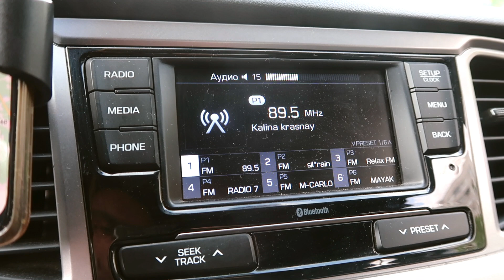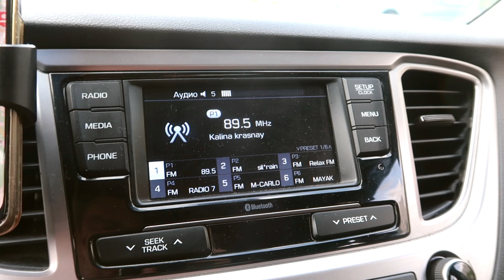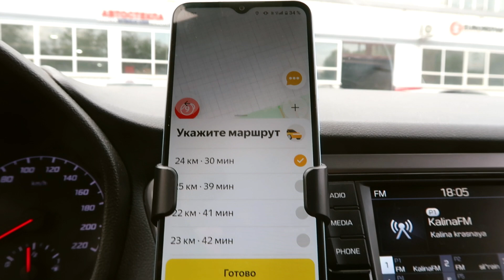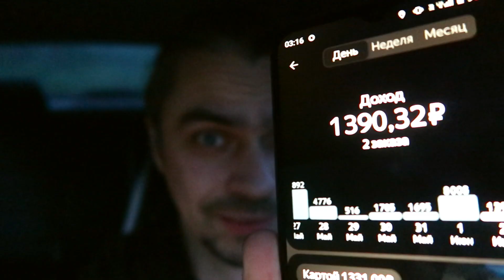Зарабатываем в ТАКСИ в Москве на машине ТАКСИ РИТМ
Как и обещал, рассказал о таксопарке Такси Ритм, заодно откатал смену в Яше, и в принципе что-то даже заработал.
На 3:52 ко мне села актриса Галина Анисимова. Играла прокуроршу в Горячей точке и санитарку Нину в Земском докторе. Я её не знаю, если честно, а об этом мне сообщил зритель в комментарии!)